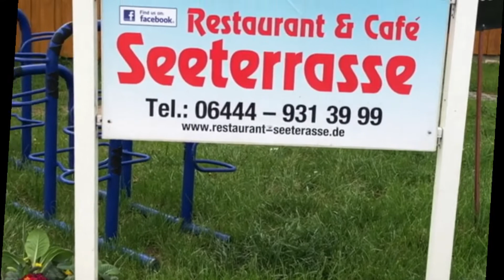WAKACJE lato2023 ROWER E- ROWER JAKI KUPIĆ PRAWIDŁOWO lato2023 wakacje2023 Z E- BIKE🧡💥 nr.449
kochani ,zapraszam na 2 częściowy filmik z pięknej trasy rowerem elektrycznym,opowiem o rowerze ,jaki kupić, żeby nam dobrze służył